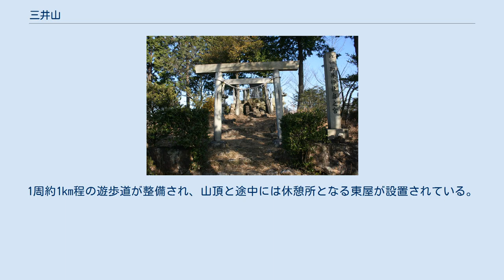三井山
三井山頂上の御井神社奥之宮 三井山（みいやま）は、岐阜県各務原市にある標高109mの独立した小さな山である。
 各務原市の西部の新境川と航空自衛隊岐阜基地の間に位置する。
元々は東西に長い山であった。
 山頂付近には戦国時代の城である三井城の址があり、二等三角点が設置されている（点名は「三井村」）。
 別名は龍宮山。
かつて山頂には、式内社の御井神社が存在し、御井神として山自体が信仰の対象であった。
磐座の祭祀遺跡もあり、多くの出土品が発見されている。
また山腹には、三井山古墳（御井神社境内古墳）という古墳がある。
 三井山は東西に独立した山になり、東は自衛隊の施設になった。
 周辺は三井山ふれあいの森として整備されている。
一帯は三井山公園として整備されている。
 麓には御井大神（御井神社祭神）が掘ったと伝わる、御井池（三井池）があり、かつての木曽川の河跡と推測される。
昭和初期までは今の約5倍の広さがあったが、埋め立てられている。
御井神社の別宮の御井池龍神神社（三井池龍神神社）が置かれている。
 西側には、木曽川水系の新境川が流れ三井龍神橋があり、その東側が三井山遊歩道の入口となっている。
1周約1km程の遊歩道が整備され、山頂と途中には休憩所となる東屋が設置されている。
山頂からは、金華山、伊吹山、濃尾平野などを見渡すことができる。